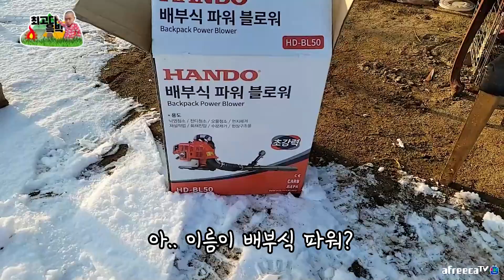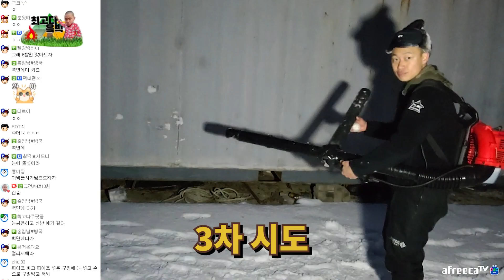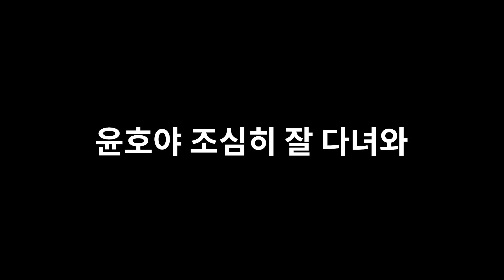[아시아최초] 눈싸움 기계 이것만 있으면 1인자 쌉가능 [Eng Sub]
업로드 시간 ■화 수 목 금 토 일■ 저녁 7시 !!!